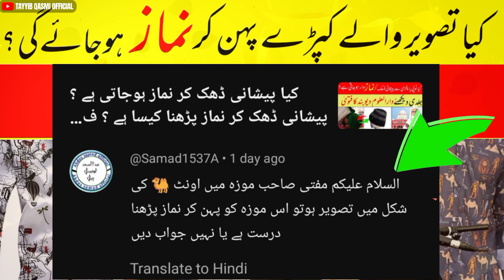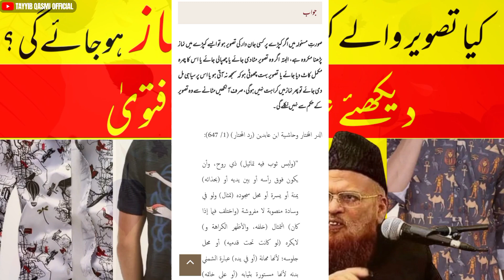کیا جاندار کی تصویروالے کپڑوں میں نماز ہوجاتی ہے؟ جلدی دیکھیے علماء دیوبند کا فتویٰ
کیا جاندار کی تصویروالے کپڑوں میں نماز ہوجاتی ہے؟ | جاندار کی تصویروالے کپڑوں میں نماز پڑھنا کیسا ہے ؟ | جاندار کی تصویروالے کپڑوں میں نماز پڑھنا جائز ہے؟